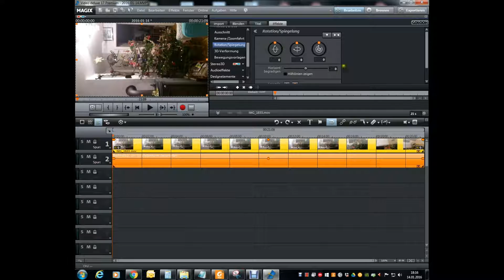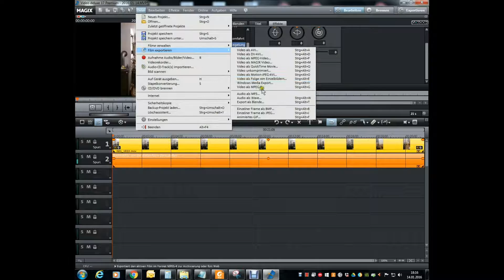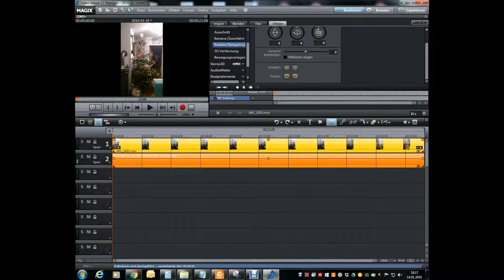Tutorial Magix Howto rotate a video clip movie clip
How to rotate a mpg4 movie file with Magix Video Deluxe